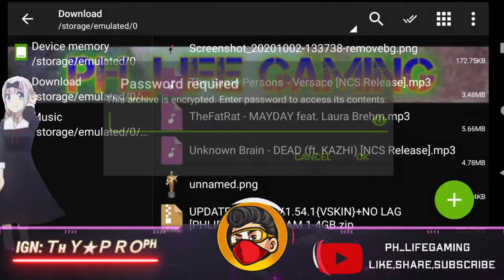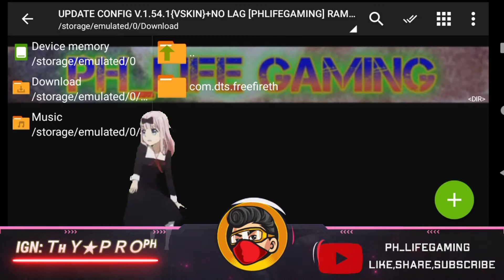Free Fire Lag Fix 1.54.2 | 1GB,2GB,3GB,4GB | PERFECTA PARA-SAMSUNG A3,A5,A10,J2,J5,J7,S5,S6,S9,A10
lag problem are different in every device if your device encountered to many lag even you have a good internet connections.This Video its all about on how to fix your lag problem.
Please watch carefully and follow our video tutorial for get better results for your device.If you like my content please make sure to like share and subscribe and click the bell icon for more awesome Tutorial Videos.

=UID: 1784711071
=IGN : ＴʜＹ★ＰＲＯᴾᴴ
=Region: PH🇵🇭

=Cherry Mobile F8
=3gb ram
=32gb rom
=Mobizen Recorder

Editing tools
=PS touch
=Kinemaster
=Pixellab

1. Best of Me (NCS Realease)